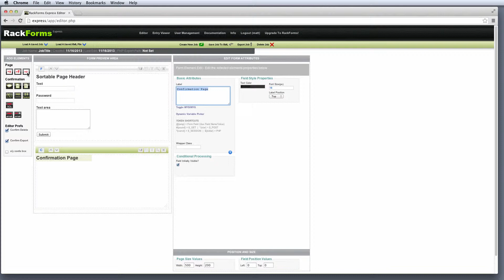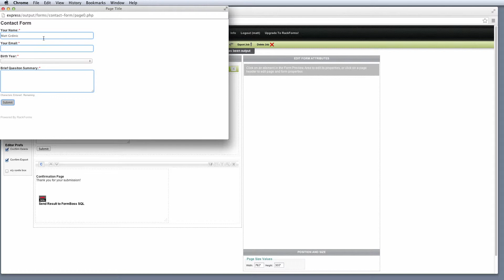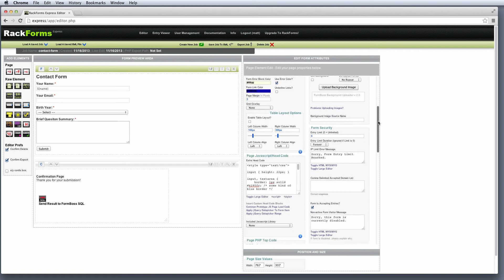RackForms Express Demo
RackForms Express, the best free Web Form solution on the market! to learn more and download your copy today!